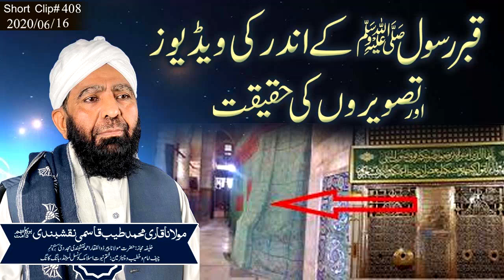Qabar Rasool saw ke Andar ki Videos aur Tasveero ke Haqeqat || Molana Qari Muhammad Tayaib Qasmi DB